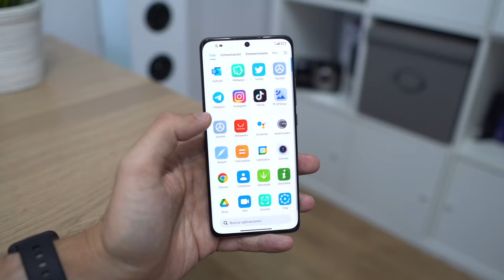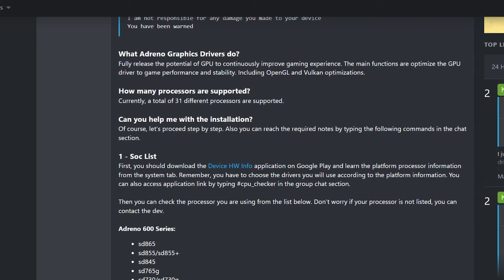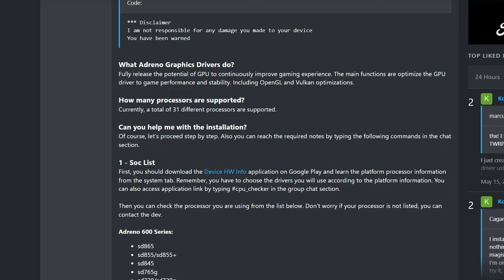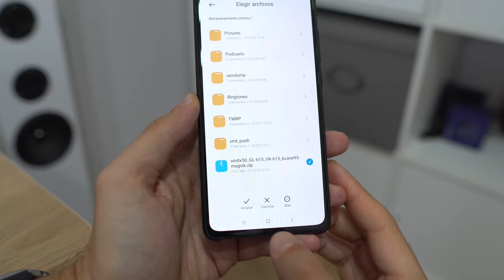Cómo MEJORAR los GRÁFICOS de un "viejo" MÓVIL | Drivers Adreno en Snapdragon (Qualcomm)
Te cuento qué pasa con los drivers gráficos en Android y cómo se pueden actualizar fuera de los cauces oficiales.